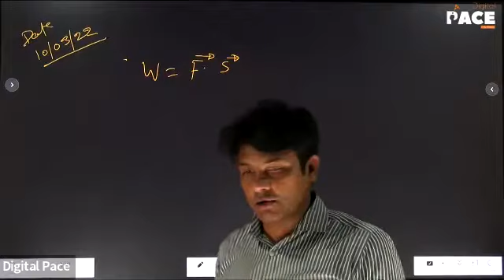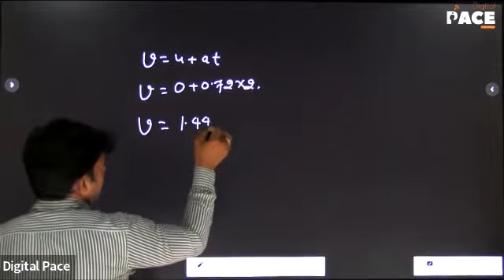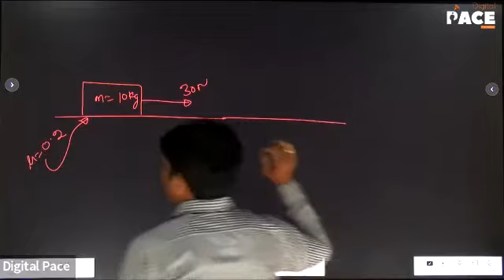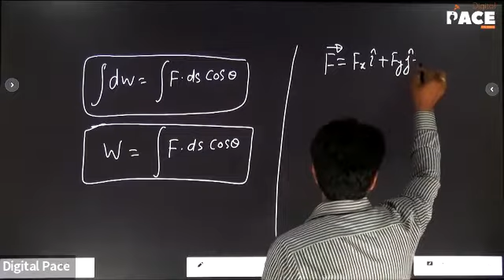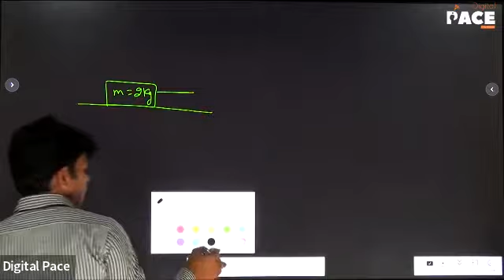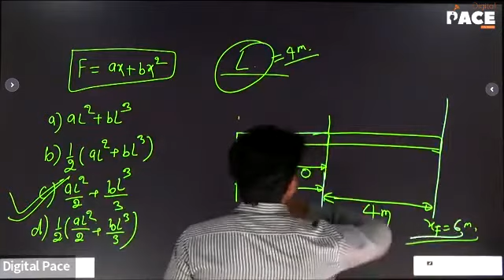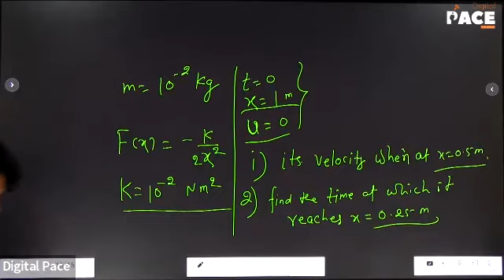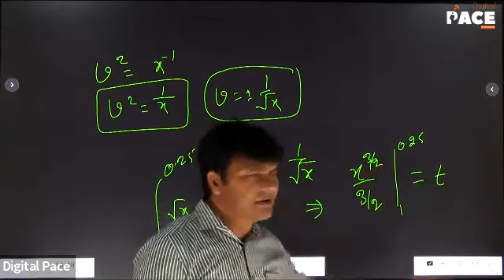Super 30 | Physics | Work Power & Energy | Lec-2 (10/03/2022)